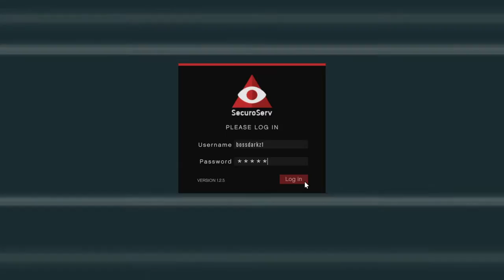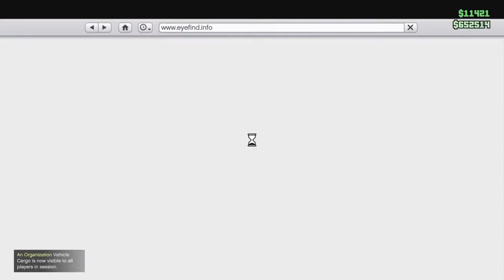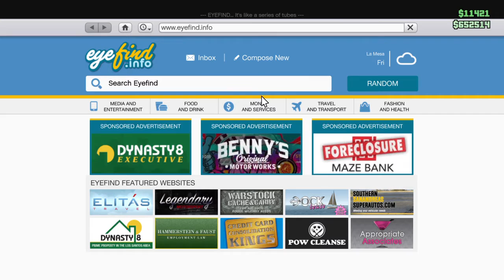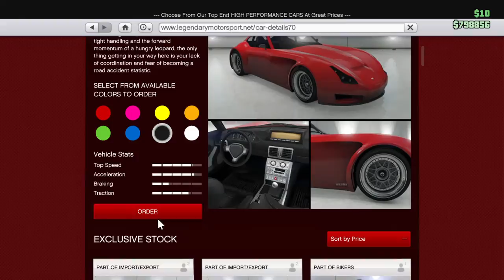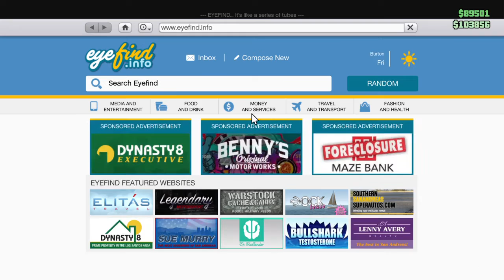Grand Theft Auto V_how to make quick cash